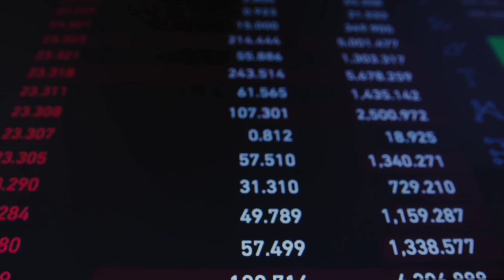إرتفاع سعر الغازوال بالمغرب رغم إنخفاض سعر النفط عالميا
ارتفاع سعر الغازوال بالمغرب رغم انخفاض سعر النفط عالميا
فوجئ المغاربة بارتفاع أسعار الغازوال بدرهم واحد بموازاة استقرار أسعار البنزين، وذلك في وقت كانوا يأملون فيه انخفاضا في أثمان المحروقات.
 يأتي هذا الارتفاع بالمغرب في وقت انخفضت فيه أسعار النفط العالمية بنسبة 3% لتصل إلى ما دون 90 دولارا للبرميل للمرة الأولى منذ 8 فبراير الماضي. و وفقا لبيانات التداول فقد انخفضت العلامة التجارية الأمريكية WTI إلى أقل من 85 دولارا للبرميل للمرة الأولى منذ 25 يناير الماضي.

 و يبقى السؤال المطروح الى متى ستبقى أسعار المحروقات بالمغرب في هذا الارتفاع رغم انخفاضها عالميا؟؟؟

وتلوح في الأفق، حسب “الأخبار”، مؤشرات مقلقة حول استمرار ارتفاع أسعار المواد البترولية في الأشهر المقبلة، بسبب مخاوف الحكومات الأوربية من تمديد موسكو لقطع إمدادات الغاز، وذلك ردا على العقوبات الغربية المفروضة عليها بسبب غزو أوكرانيا.

فالمرجوا منكم الإشتراك بالقناة و تفعيل زر الجرس ليصلكم كل جديد  و شكرا